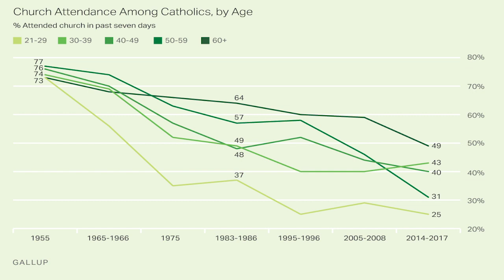Third Secret of Fatima & Our Lady of Akita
What is the Third Secret of Fatima? Cardinal Ratzinger once said that the Third Secret of Fatima is the same as the message of Our Lady of Akita. So Taylor and Timothy delve into the apparition of Our Lady of Akita in Japan and relate it to the message of Our Lady of Fatima and the Third Secret.